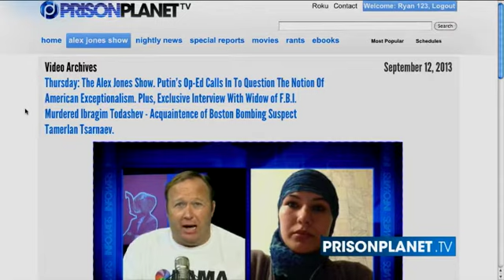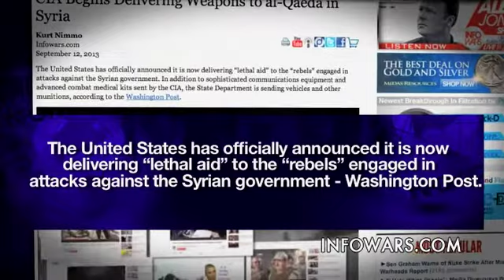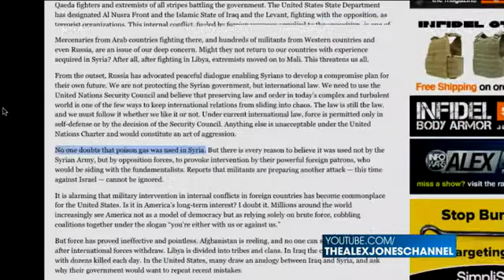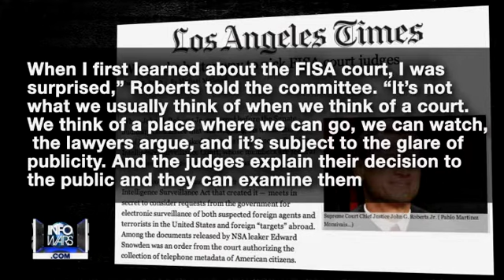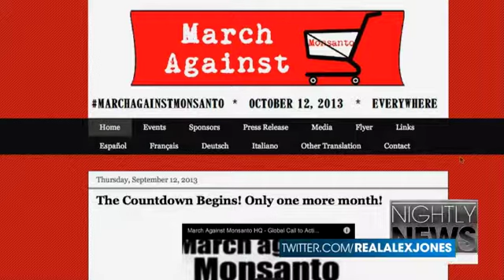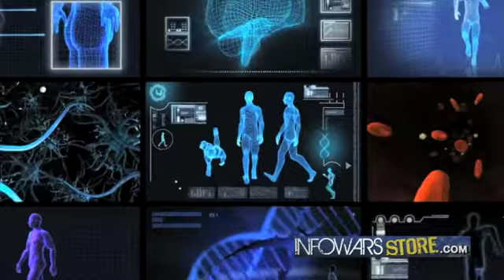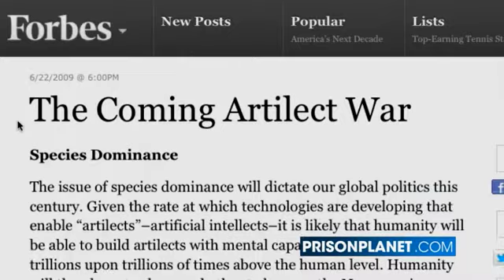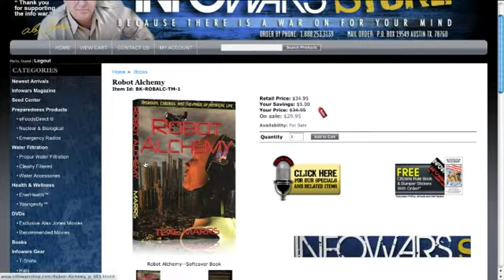2013-09-12 INFOWARS Nightly News Alex Jones PRISONPLANET TV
On The September 12, 2013 Broadcast Of The Infowars Nightly News, David Knight hosts & Interviews Artificial Intelligence Expert Roman Yampolskiy News Covered: Harry Reid: 'Anarchists have taken over' in Congress. CIA Begins Delivering Weapons to al-Qaeda in Syria. Putin's Emergency Warning to America Featured In NYT Op-Ed. New Developments in IRS Lois Lerner Scandal. Yahoo & Facebook try to salvage their public image. Monsanto Protection Act quietly extended by GOP